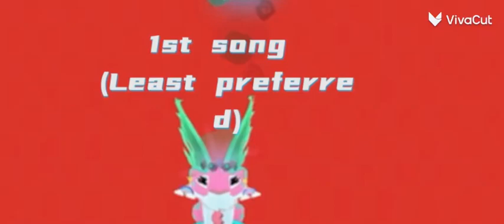Updated higher quality commission red screens for @qaramel (imported music too)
This doesn’t have any better quality… and in sleep action you can’t even see MY ANIMAL’S FACE… 😐